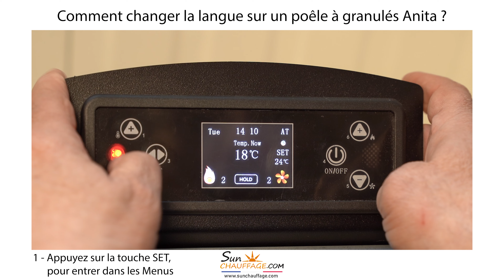Comment changer la langue sur un poêle à granulés ANITA ?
est une entreprise française spécialiste de vos équipements de chauffage : électrique, bois, granulés, gaz et fioul. Nous proposons une gamme de produit complète : chaudières, chauffe-eau, poêles de chauffage, cuisinières, radiateurs, pompes à chaleur et régulation d'ambiance. Notre expérience de plus de 20 ans dans le monde du chauffage nous a permis de sélectionner pour vous, les modèles les plus fiables et d’acquérir les connaissances techniques nécessaires afin de vous conseiller dans votre achat. SUN CHAUFFAGE est LE site vous permettant d’allier LE CHOIX, LES MARQUES et LE PRIX.